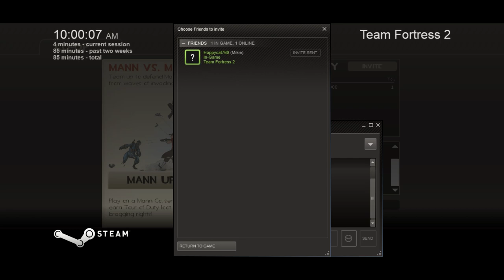TF2 - Fight of the Tin Grin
Hi everyone. Mike and I are again playing some TF2. In this episode, we are trying out the Co-op vs. AI mode where we face off against difficult robots to defend our base.